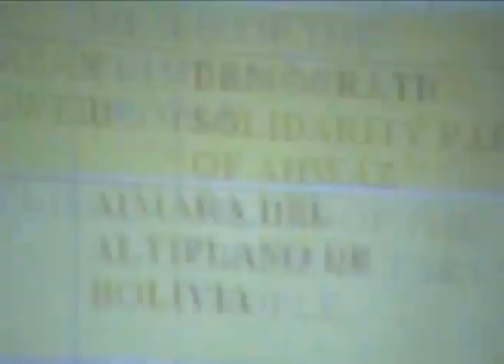تلفزيون الأهواز الحلقة 89/1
AlahwazTV